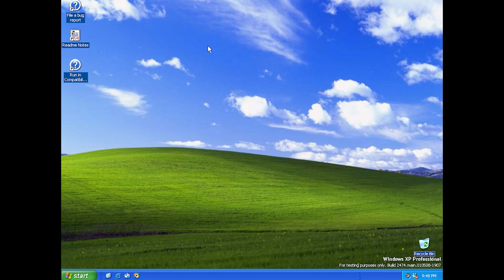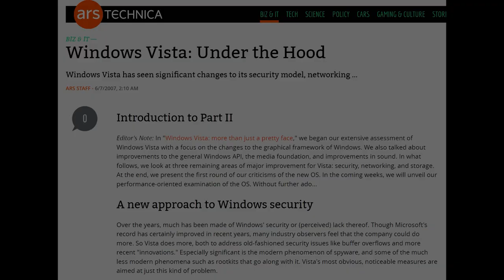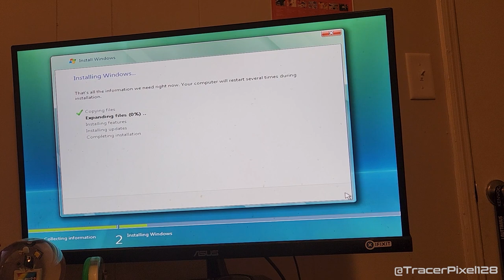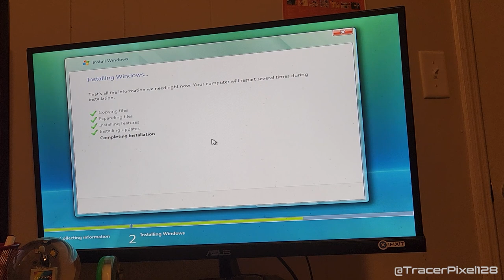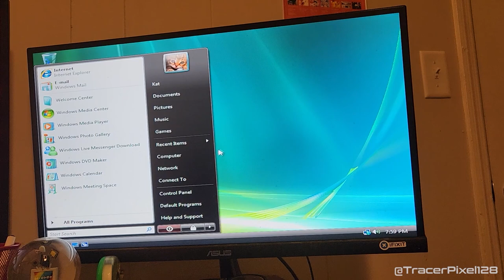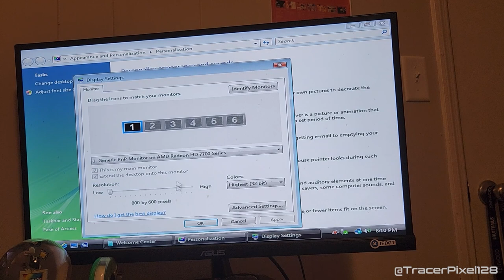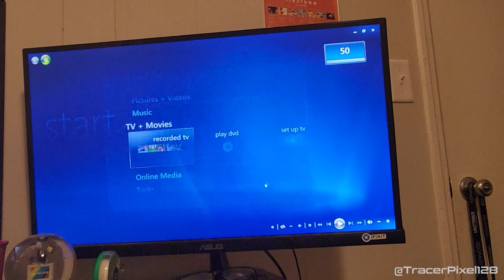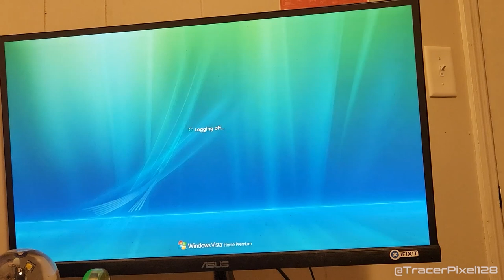Windows Vista: Was It That Bad? (Retrospective & Review)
Today, we are going to look over the history of Vista and do a clean installation on the HP Pro 3000!